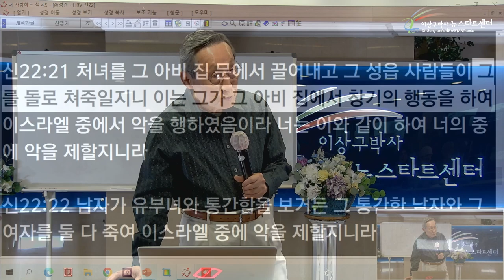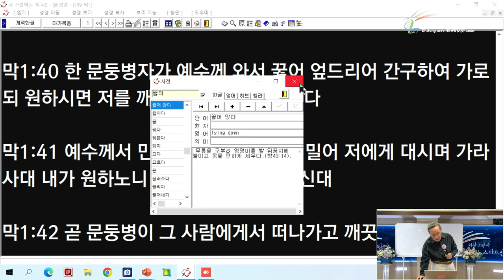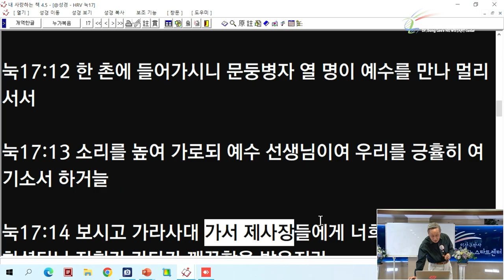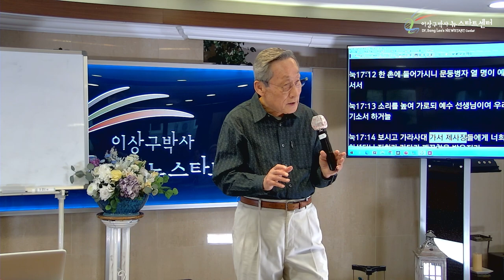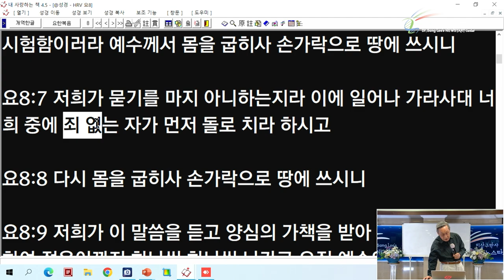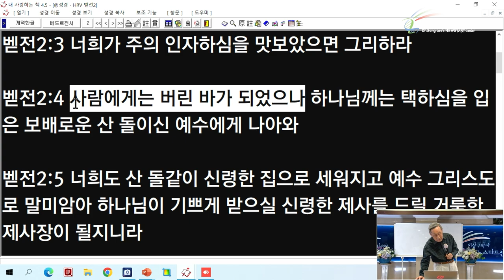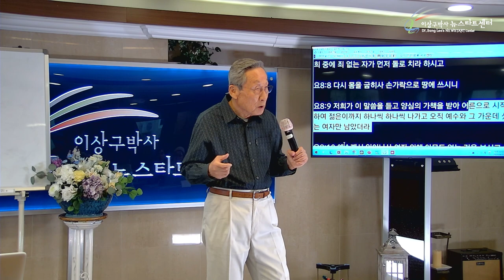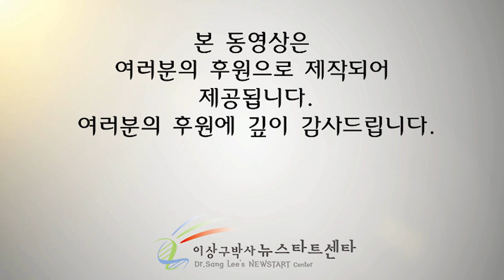[10강] 예수님은 왜 율법을 지키지 않으셨나?